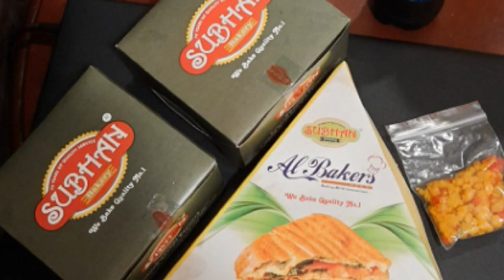Exploring Hyderabad - Makkah Masjid | Bangalore to Rajasthan | Solo Ride | Day 2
Hi Comrades... This video is about the historical monument Mecca Mosque in old city of Hyderabad.

Makkah Masjid or Mecca Masjid, is a congregational mosque in Hyderabad, India. It is one of the largest mosques in India with a capacity of 20,000. The mosque was built between the 16th and 17th centuries, and is a state-protected monument situated in the heart of the old city of Hyderabad, close to the historic landmarks of Charminar, Chowmahalla Palace and Laad Bazaar.
Muhammad Quli Qutb Shah, the fifth ruler of the Qutb Shahi dynasty, commissioned bricks to be made from the soil brought from Mecca, the holiest site of Islam, and used them in the construction of the central arch of the mosque, thus giving the mosque its name. It formed the centerpiece around which the city was planned by Muhammad Quli Qutb Shah.